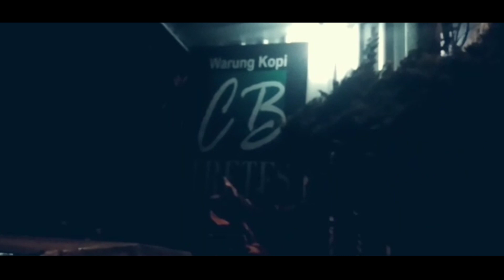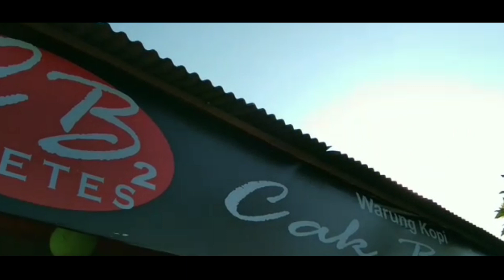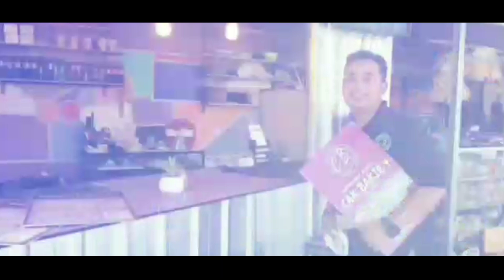NGOPI DI TRETES?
pada video kali ini kami membuat video tentang sejarah warung kopi cak bakir , yang merupakan  salah satu sponsor ship dari safitri opo seh mampir yaa,,

 tinggal klik link ini
cak bakir 1